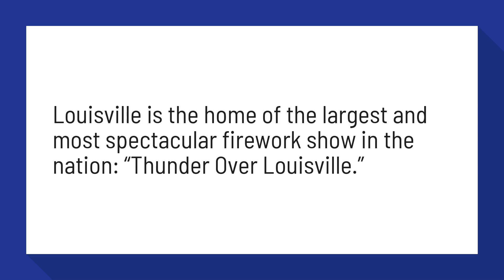What city has the largest fireworks display?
Thunder Over Louisville: Largest Firework Show in the United States ...

Louisville is the home of the largest and most spectacular firework show in the nation: “Thunder Over Louisville.”